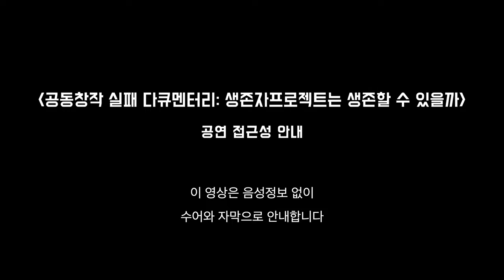[ARKO] 아르코·대학로예술극장｜접근성 공연 〈공동창작 실패 다큐멘터리 : 생존자프로젝트는 생존할 수 있을까〉｜수어‧자막 안내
[연극추천]
✔ 공동창작도 안전하지 않다.
공동을 깨는 공공 이야기.
우리는 왜 공동창작을 하는가?
생존자프로젝트×아르코‧대학로예술극장 공동기획
〈공동창작 실패 다큐멘터리 : 생존자프로젝트는 생존할 수 있을까〉
📢 이 영상은 음성정보 없이 수어와 자막으로 안내합니다!
📌 공연정보
▪ 공연기간 : 2024년 4월 26일(금) ~ 4월 28일(일)
▪ 공연시간 : 금요일 오후 8시｜ 토·일요일 오후 3시·7시
▪ 공연장소 : 아르코예술극장 소극장
▪ 티켓가격 : 전석 35,000원
▪ 관람연령 : 만 13세 이상
▪ 러닝타임 : 100분 예정
📌 접근성
📞 공연문의
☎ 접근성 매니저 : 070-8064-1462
☎ 손말이음센터 : 국번없이 107
☎ 예술극장 고객지원센터 : 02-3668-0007